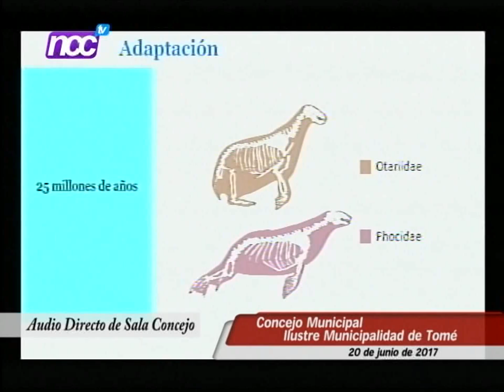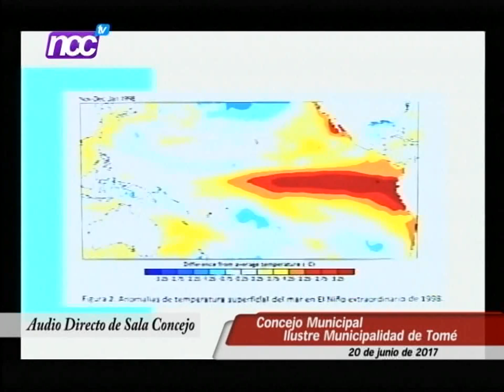Concejo 20 de Junio de 2017